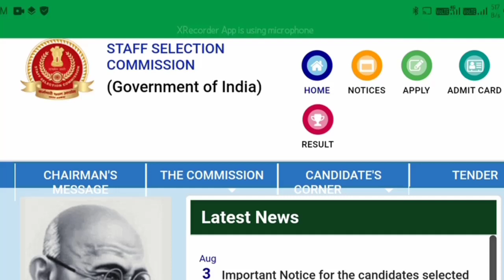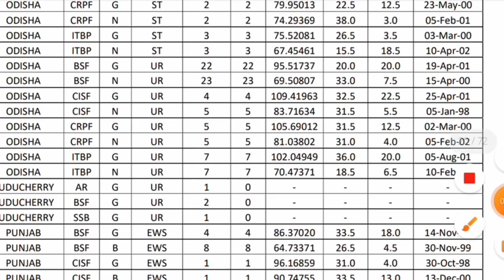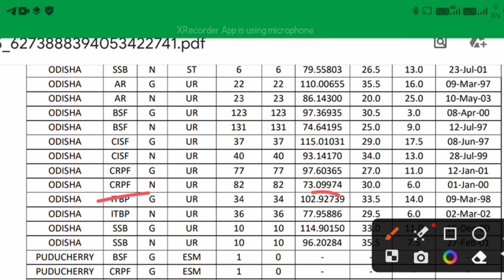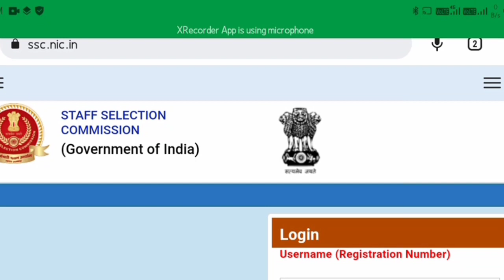Ssc gd result odisha